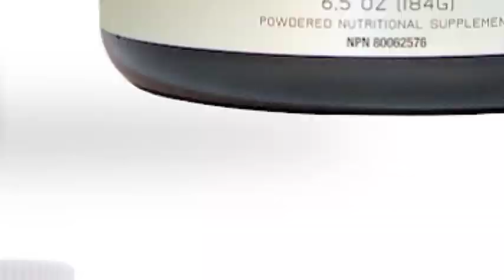Insect biomass COLLAPSING globally as Earth's ecosystems DIE